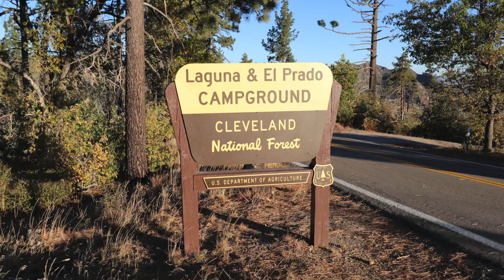El Prado Group Campground - Cleveland National Forest, CA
El Prado Group Campground sold out? We can help! Get an availability alert when someone cancels with Campsite Assist

El Prado Group Campground has 5 large individual group campsites in a beautiful forest of pines and oaks in the Laguna Mountains of Cleveland National Forest.
Each group campsite can accommodate a varying number of guests ranging between 30 to 50 people. Big Sage group site can accommodate up to 36 people, Buckwheat up to 50 people, Manzanita up to 30 people, Whitethorn up to 30 people and Yerba Santa up to 32 people. Yerba Santa is also accessible. Each site also has a large parking area, tent camping areas, fire rings and grills. Trailers/RVs (up to 40 feet) are allowed.